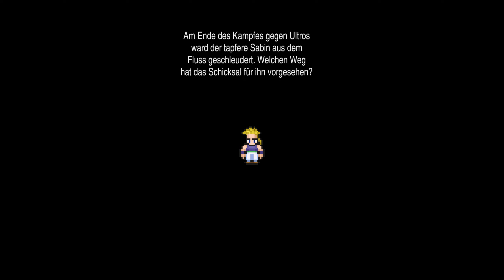Sabin im Krieg um Doma ☯ 5 ☯ Final Fantasy VI Pixel Remaster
Let's Play Final Fantasy VI Pixel Remaster

☯ Epic Store Creator Tag: WUJIGAMES